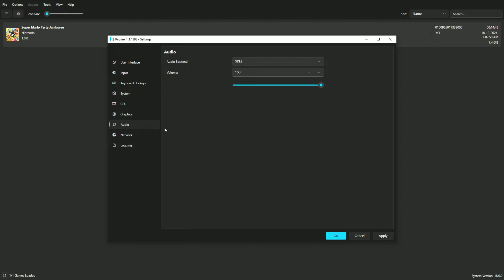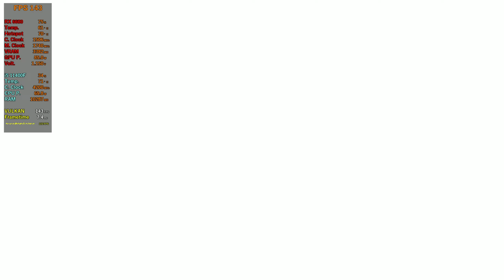RyuJinx - Super Mario Party Jamboree 2K - RX 6600 + i5 11400F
RX 6600 + i5 11400F - RyuJinx Test In 47 Games -

PC SPECS :
4TB WD Purple
1TB WD Blue